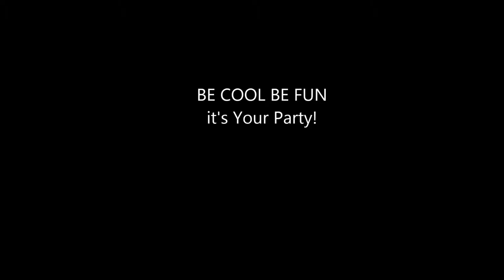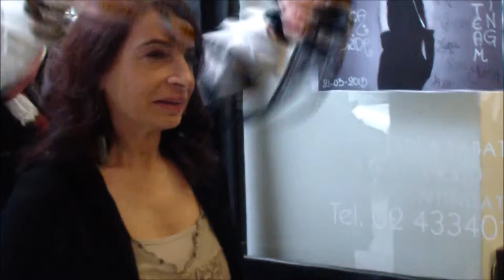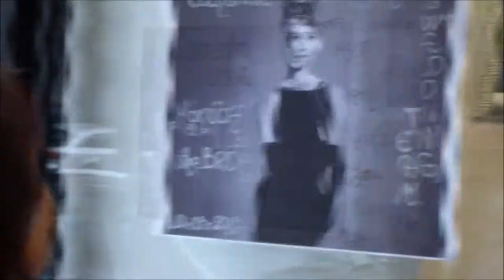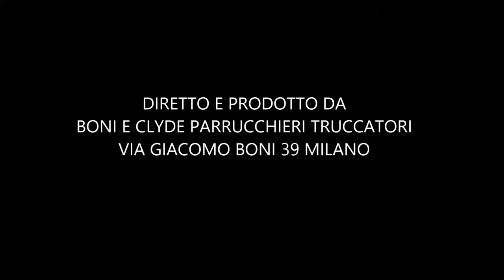ADDIO NUBILATO MONICA 21 Marzo 2015 BONI E CLYDE MILANO PARRUCCHIERI